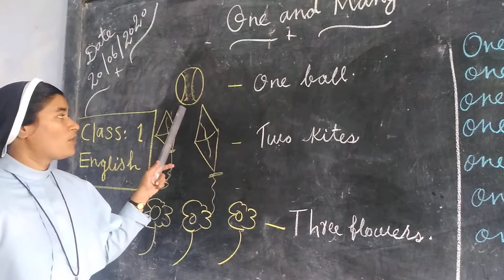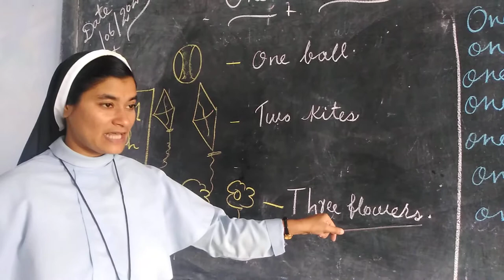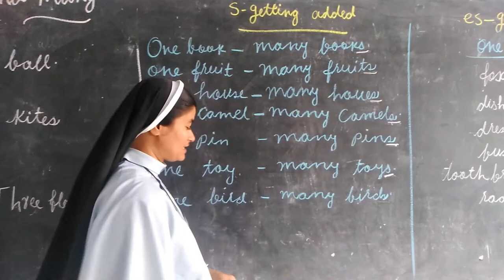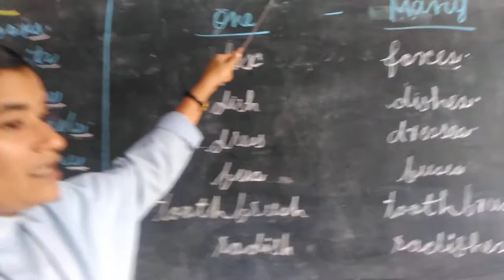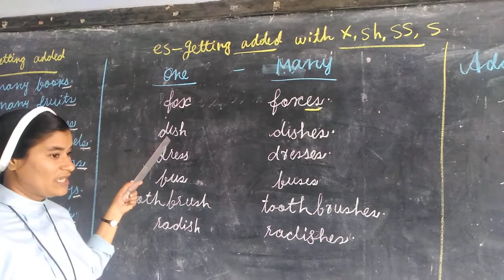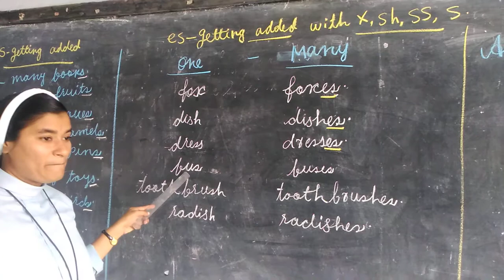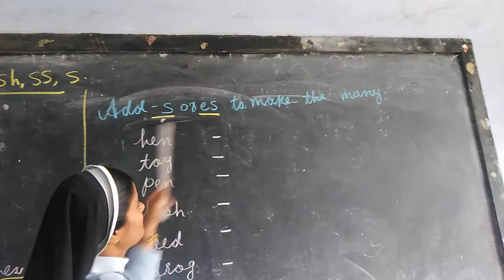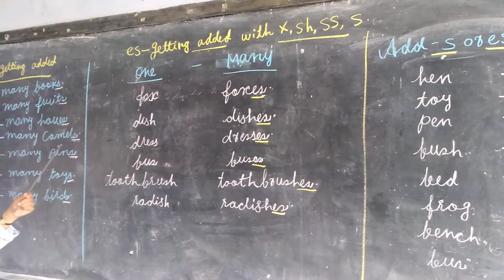sr jeeva class 1 english one and many